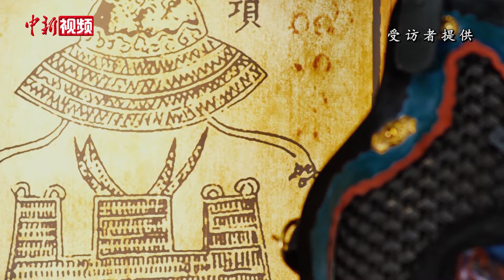锅炉工转行制铠甲：复原数千套中国古代铠甲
走进位于浙江省嘉兴市海宁市区温陈华的铠甲工作室，你仿佛穿越到了古装影视剧中，盔甲、宝剑、马鞍铺满了整个房间。过去十余年间，温陈华亲手复原了数千套中国古代铠甲，凭借爱好，他从一名锅炉工人转身成为“制甲”圈内数一数二的“玩家”，在社交平台上坐拥百万粉丝。